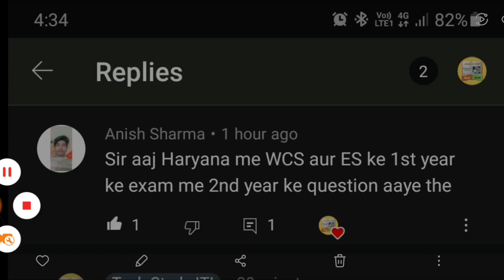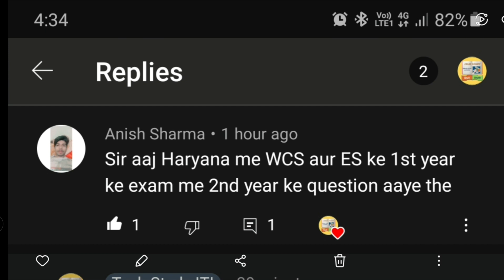ITI Exam में बड़ी Mistake, ITI 1st Year Exam 2020-21, ITI CBT Exam 2022, ITI CBT One Year Exam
ITI CBT Exam 2022, iti 1st year cbt exam, iti 2020 21 one year exam, iti wcs and Employability skills exam paper 1st year,